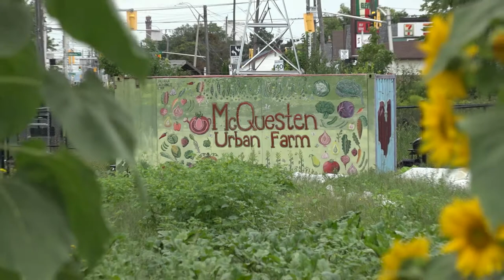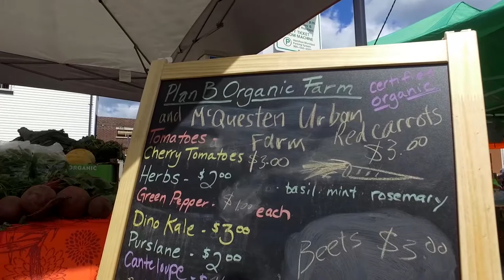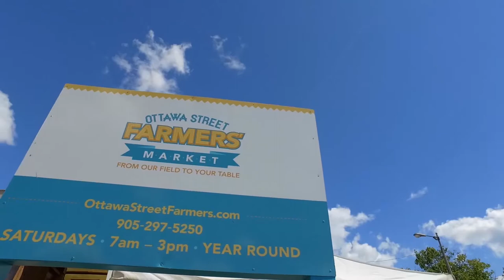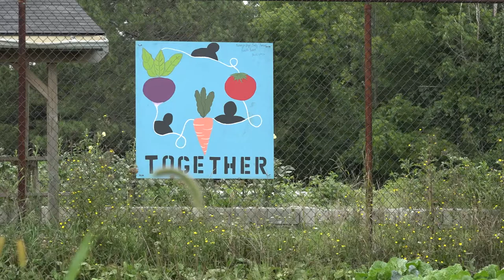"A Day In Your Life" - McQuesten Urban Farm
Acting City Manager Mike Zegarac visits staff at the McQuesten Urban Farm.